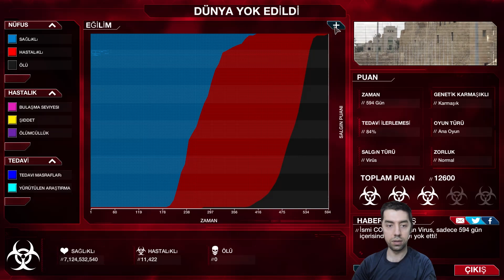Covid-19 Virüsüyle Dünyayı Yok Etme Oyunu - Plague Inc: Evolved Türkçe Oynanış 1. Bölüm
Plague Inc: Evolved isimli oyunu oynuyoruz. İlk bölümde virüs türünü seçerek dünyayı yok etmeye çalışıyoruz. Tüm dünyadaki canlıları yok etmek güzel bir konsept olmasa da bunun yalnızca bir oyun olduğunu unutmayalım arkadaşlar.

Umarım videoyu beğenirsiniz. İyi seyirler.